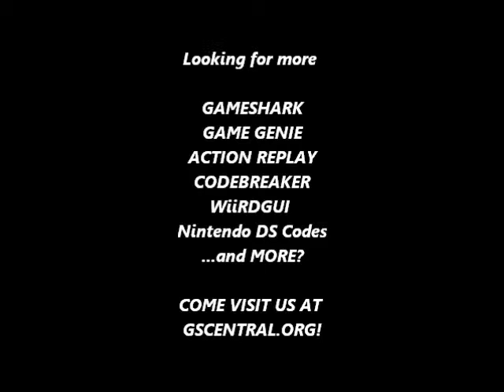GSCentral - Cutthroat Island (GENESIS) - Stage Select Menu, Misc Codes Part 2